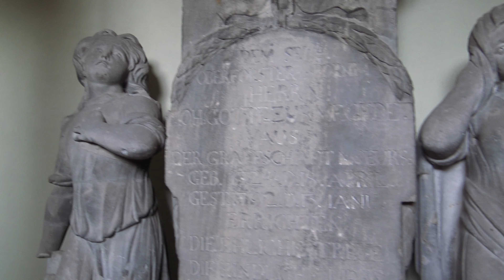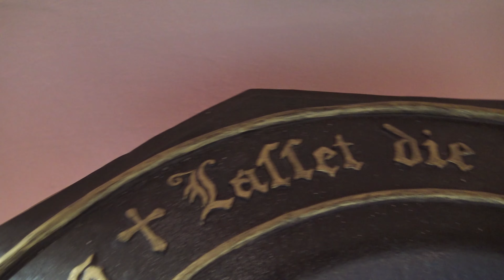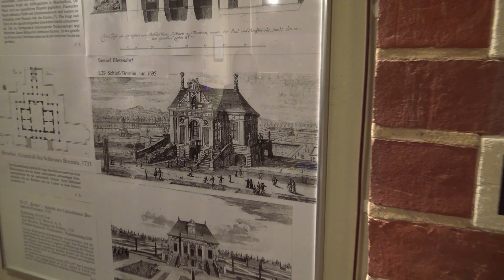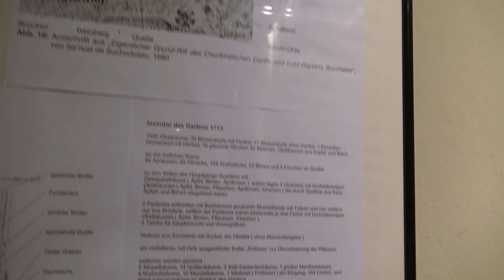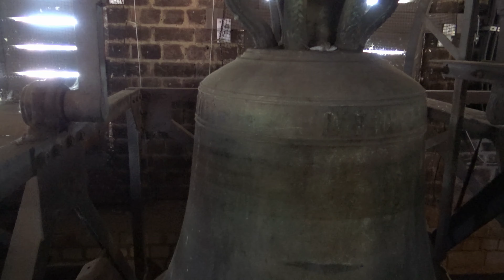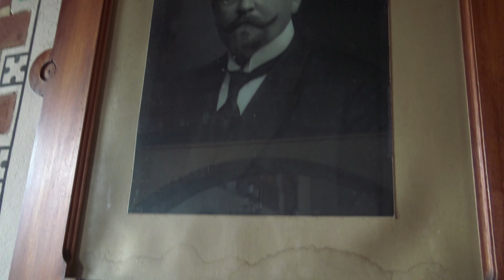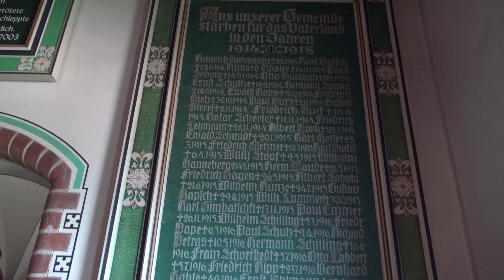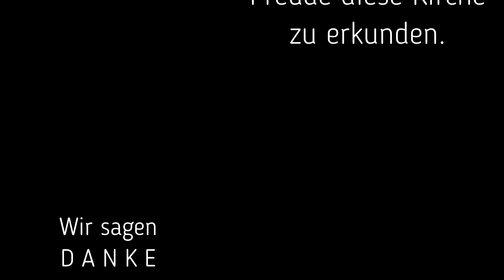Die Kirche Bornim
Hier nun unsere kleine Reportage aus und von der "Bornimer Kirche".
Für uns war es alle male spannend. Man hat nicht immer die Möglichkeit sich eine Kirche in dieser Art und Weise anzusehen, hinter dir Kulissen schauen zu dürfen und nebenher noch so viele Informationen zu bekommen. Das teilen wir hier sehr gern mit Euch und wünschen eine gute Unterhaltung.

Hier findet Ihr Angebote, Hilfe und andere interessante Sachen.

Wer dieser Kirche finanziell unterstützen möchte:
KVA Potsdam, IBAN: DE 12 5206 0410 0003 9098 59  BIC: GENODEF1EK1,
Verwendungszweck: Gemeinde Bornim – Kirche Bornim

Song:
Hope by Audiozada